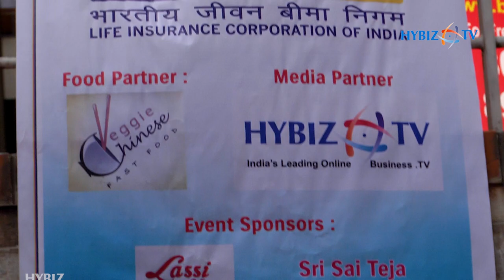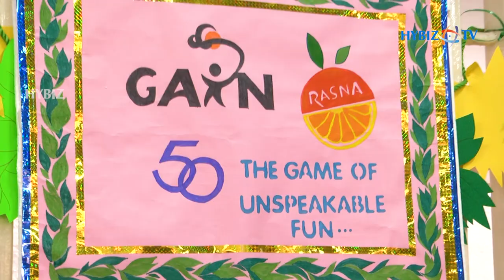Pratibimbh 3.0 | Badruka College Of Commerce And Arts | Kachiguda, Hyderabad